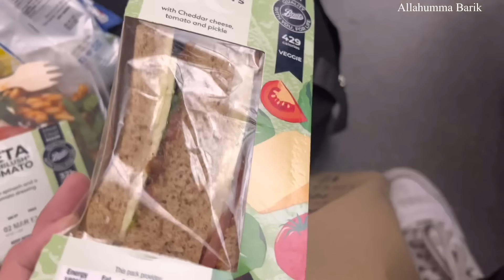ADEENAS HOLIDAY DESTINATION REVEALED WITH HER MUM & SISTER 👀 WHERE DID SHE GO?